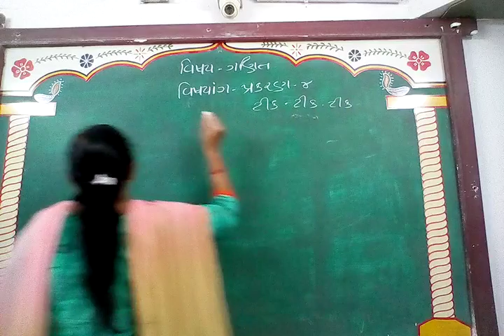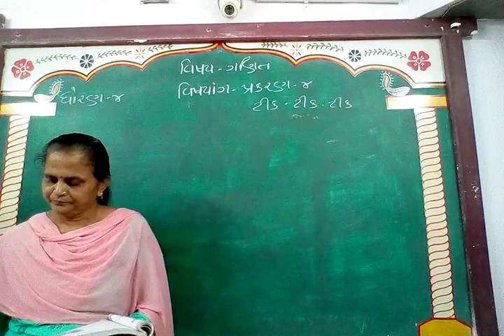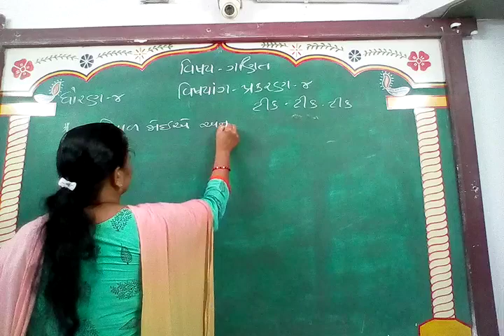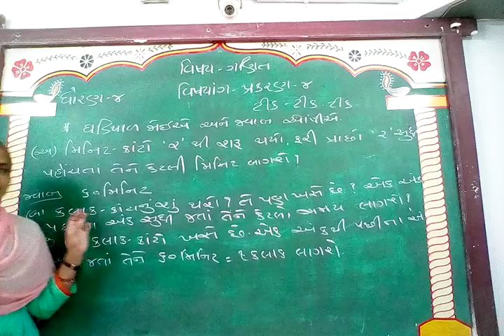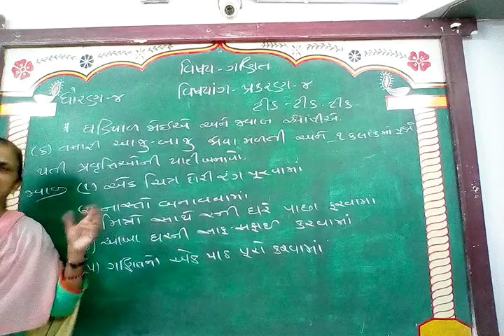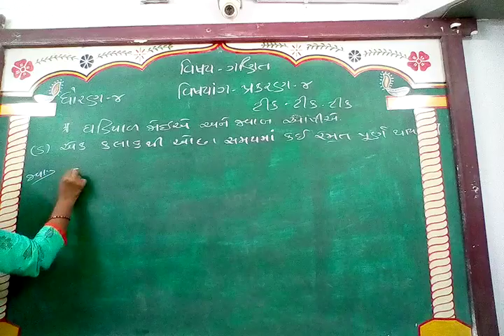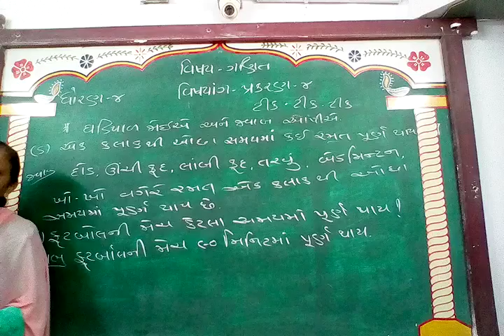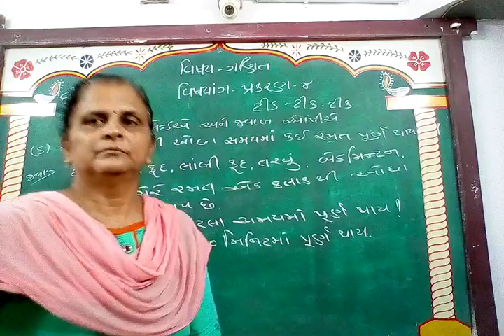GUJ MED STD 4 SUB MATHS CH 4 P 4